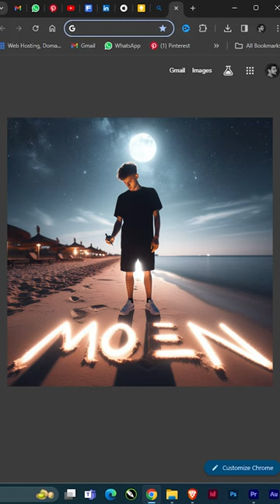I Tried Microsoft's AI Design how to create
Unlock the magic of Bing Name Design AI for free! Dive into our tutorial to learn how to create captivating name designs effortlessly. Join the trend and explore the power of AI-generated imagery today! aiimage"

Promt:
a 25 year old  boy writing the word " Moen " with a Bold font on the beach with light on a sandy beach under a starry sky. The setting is a serene beach at night illuminated by the moon and stars the person wearing a black lower and white sneakers a hype realistic high-definition 8k

Are you looking to take your graphic design skills to the next level? Look no further than Design Skills! We provide tutorials and live demos to help you create amazing graphics for any project. Our channel is the perfect place for beginners and experienced designers alike to learn how to use the latest tools and techniques, quickly and easily.